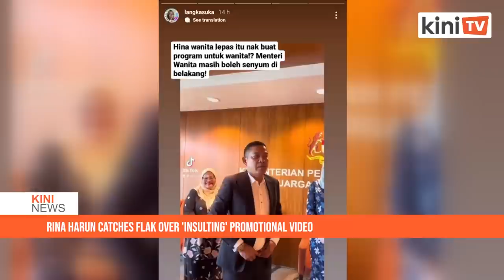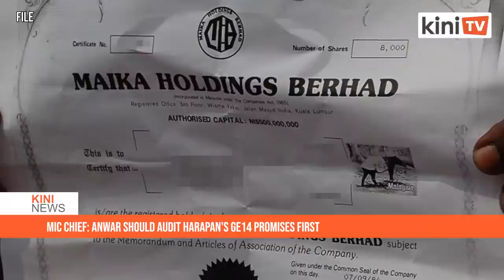KiniNews: 1MDB trial vacated after Najib given two day MC, BN eyes Penang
[KiniNews] Former prime minister Najib Abdul Razak is on two-day medical leave and still warded at Kuala Lumpur Hospital (HKL) due to a blood pressure-related condition.

As a result, his RM2.28 billion 1MDB corruption trial before the Kuala Lumpur High Court would only resume on Sept 26.

During open-court mention of the case before trial judge Collin Lawrence Sequerah, lead defence counsel Muhammad Shafee Abdullah confirmed that the former finance minister was warded at HKL.

Shafee said that he only managed to meet his client at HKL after three hours as he was unable to meet the former premier and get updates from medical officers earlier.

Meanwhile, in a separate story, Prime Minister Ismail Sabri Yaakob has expressed confidence that BN can retake Penang.